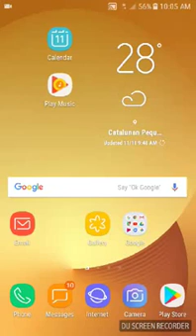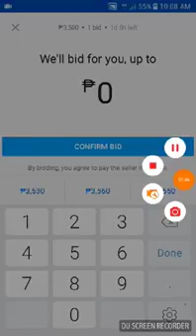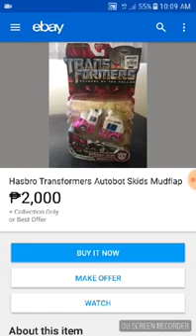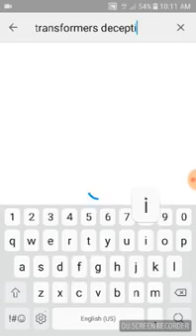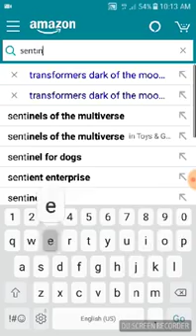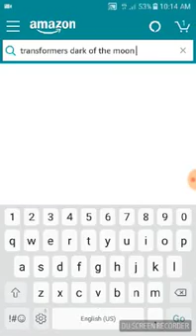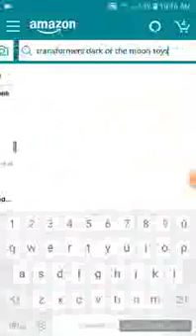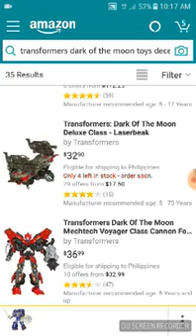Buying tranaformer toys online